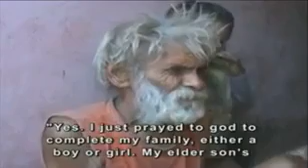World's oldest dad cradles his youngest son soon after his birth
Ramajit Raghav, the man thought to be the world's oldest father, is seen here with his family. He has now been left by his wife, just days before his youngest son's birthday.